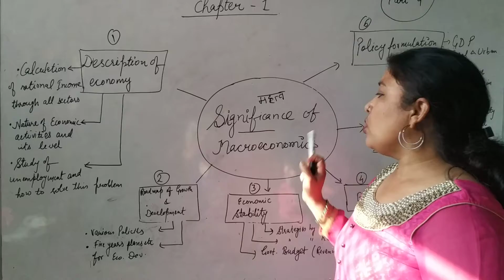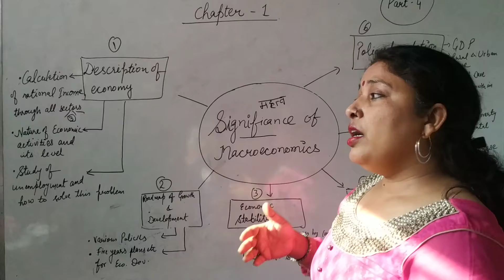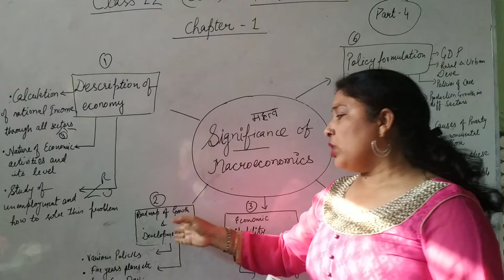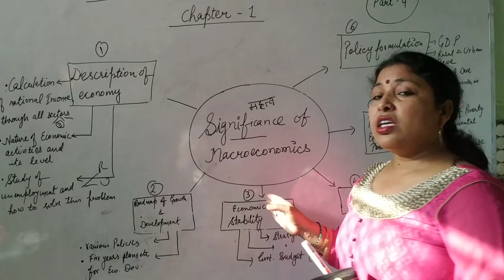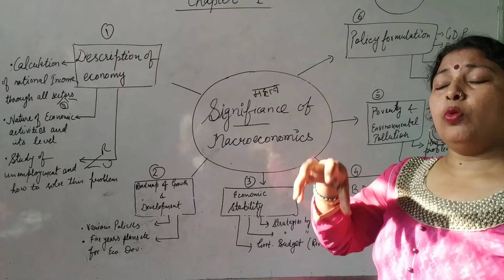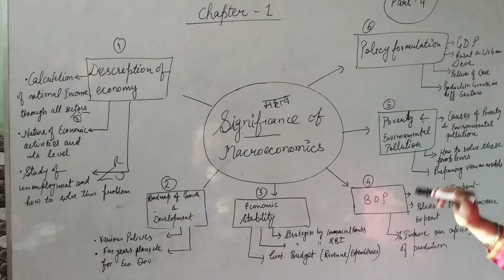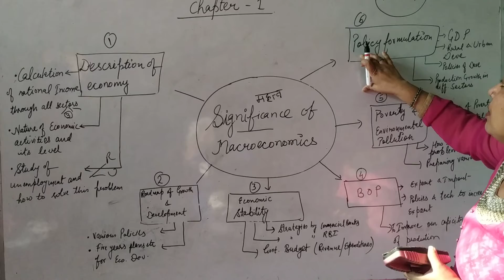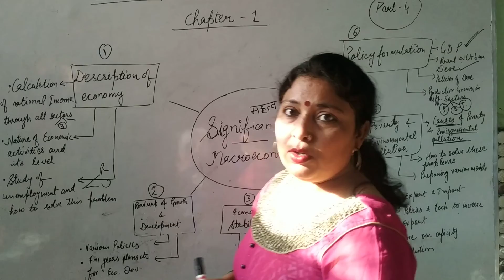MACROECONOMICS (Class XII) Ch-1 Part-4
What is the significance of MACROECONOMICS?
How to various problems of an economy and different strategies to solve them?
Basic Concepts of Macroeconomics class 12th ch-1
Basic Concepts of Macroeconomics Class 12th
Basic Concepts of Macroeconomics Class 12 in Hindi